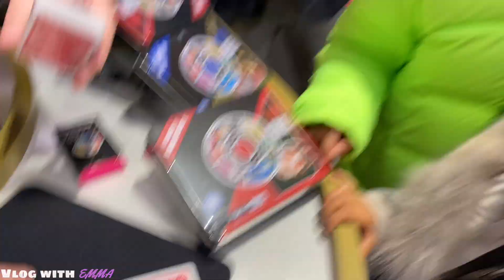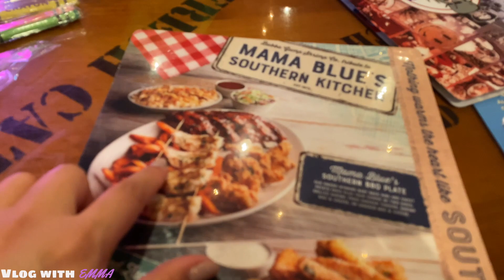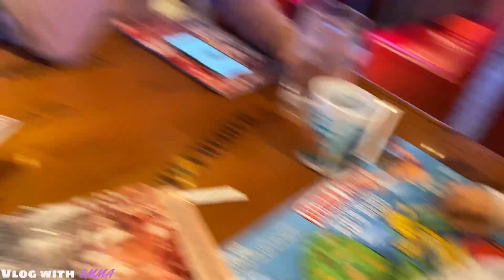Shopping In New York! 5th AVE, Fao Schwarz Toy, Bubba Gump| Vlog with Emma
Hi FAM!!

This was our second day in NY! We decided to walk along 5th ave and ended up in Time square for dinner :)
Both kids got some comfy shoes to walk all day and all night...hehe
xoxo